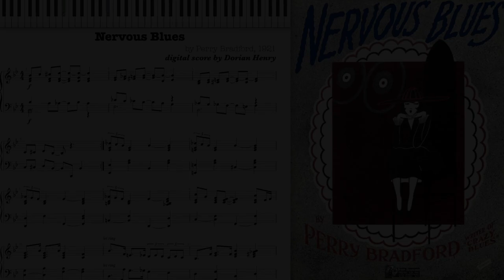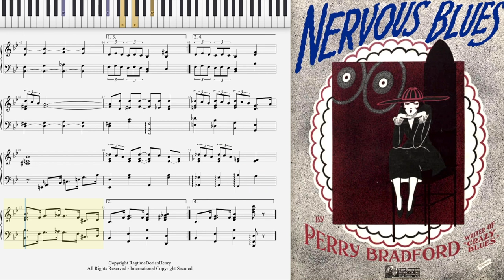Nervous Blues by Perry Bradford (1921, Blues piano)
Nervous Blues by Perry Bradford 1921